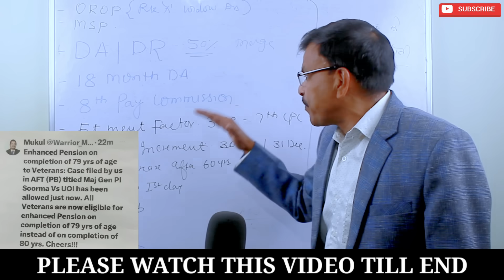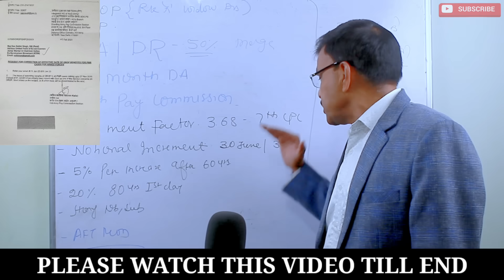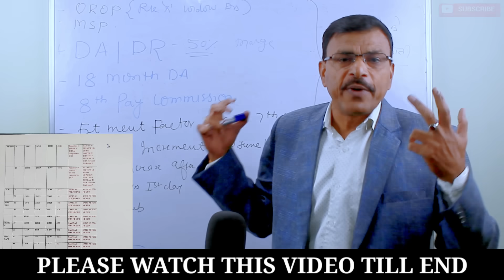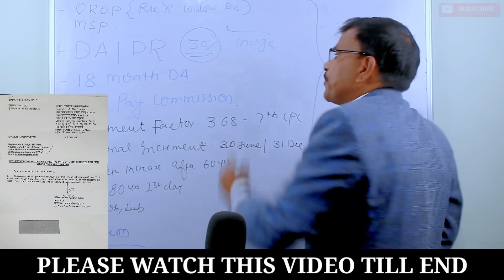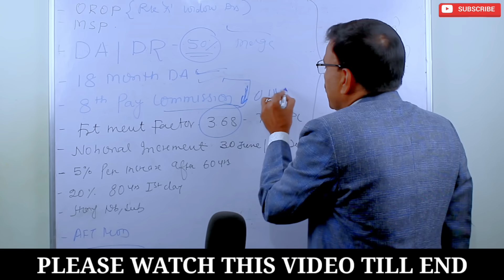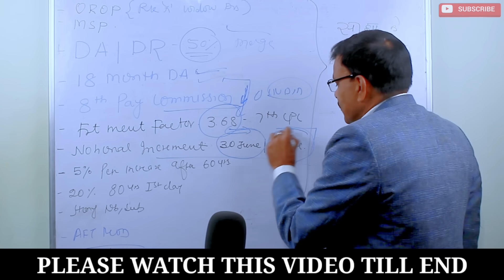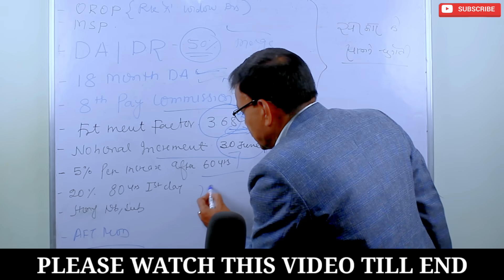18 Month DA/Arrear,Fitment Fector, Pension बढ़ोतरी,MSP 10 बड़ी मांगे, सैनिकों और सुप्रीम कोर्ट